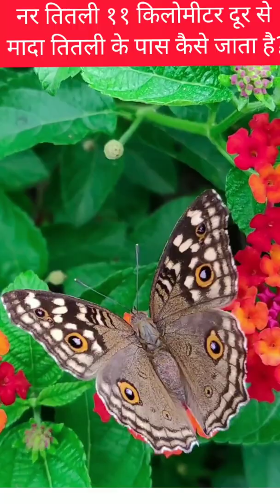Itni door se male butterfly female butterfly ke paas kaise?/Facts Brahmand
‌Hello viewers!! It's Nalini!! In this channel, you will acknowledge some very amazing random facts and some different and latest news and the channel is completely dedicated to these niches.

Kaise ek nar titli ek maada titli ki taraf kheencha chala aata hai? Dekhiye is video mein🙂.

‌All sources of facts and information in my vlogs are books, social media, and newspapers.

‌Stay safe. Video dekhne ke liye Thank you.

YouTube shorts
video
video
knowledge in Hindi
butterfly facts
insects facts